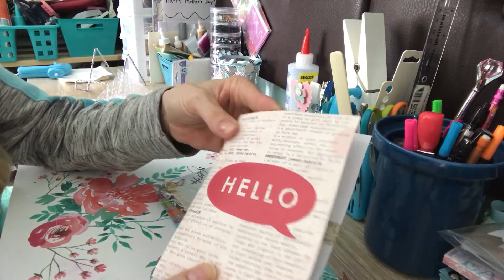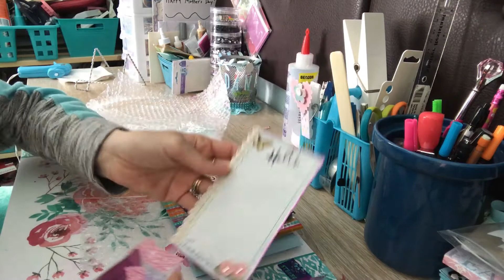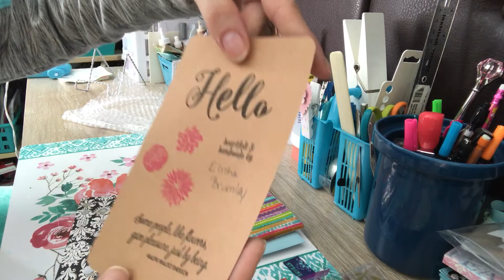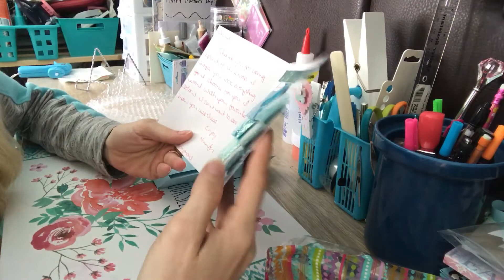Glitter swap back from NPA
Thanks for hosting this Jennifer- I love them all!